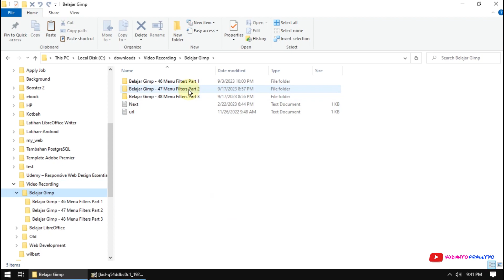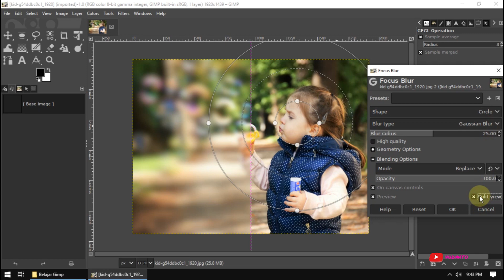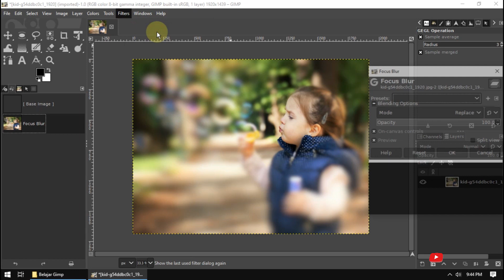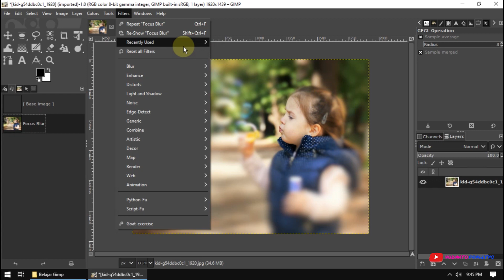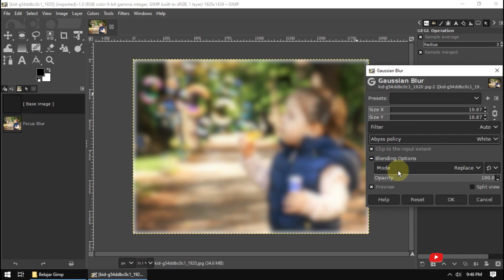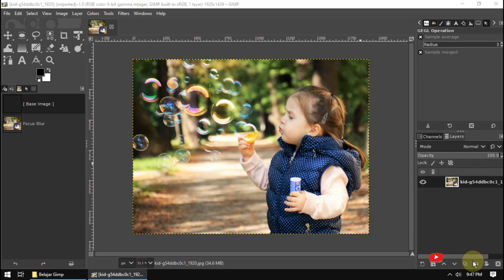Belajar Gimp 46 Menu Filters Part 1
Belajar menggunakan free software image manipulator GIMP

Materi yang akan dibahas adalah :
- menu filters
- repeat last
- re-show last
- resend used
- reset all filters
- blur
- focus blur
- gaussian blur
- lens blur